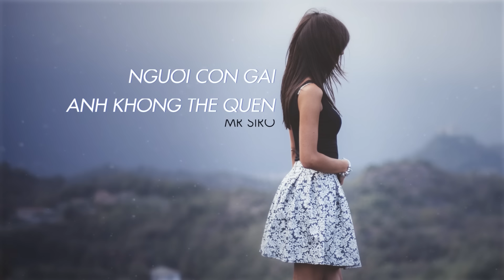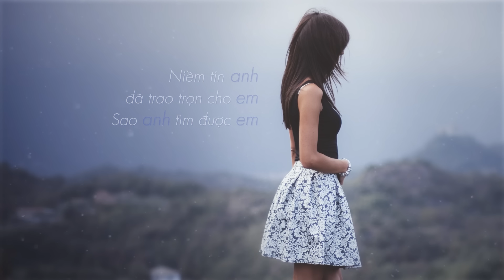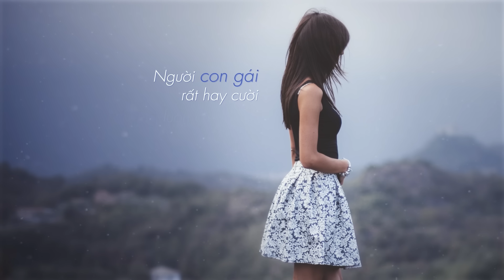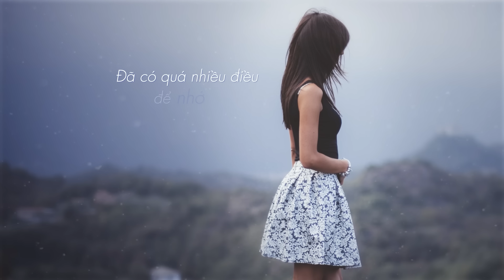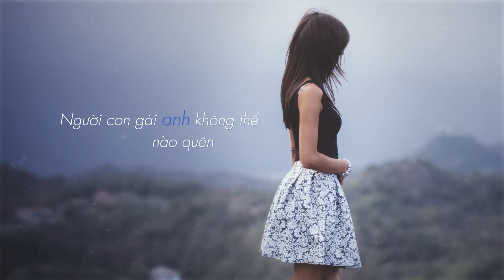Người Con Gái Anh Không Thể Quên (Lyrics video) - Mr Siro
"Bài hát: Người Con Gái Anh Không Thể Quên (Lyrics video)
Ca sĩ: Mr Siro

Để nhận được video mới nhất.